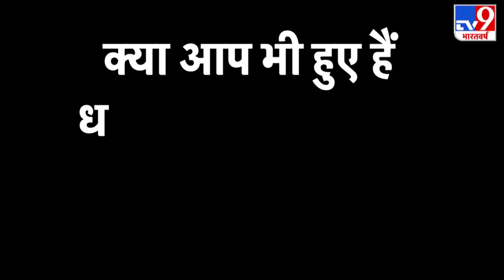China को Taiwan ने खुले आसमान में दिखाई ताकत!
अमेरिका और ताइवान की दोस्ती से भड़के चीन ने ताइवान को अटैक करने पर धमकी दी है, जिसके बाद चीन की सनक को ताइवान ने खुले आसमान में धमकी दी है, ताइतुंग काउंटी में ताइवान युद्धाभ्यास कर रहा है.